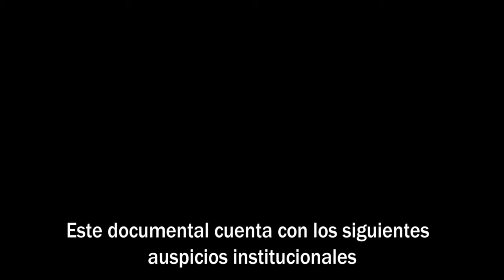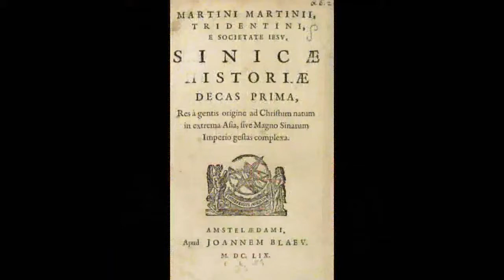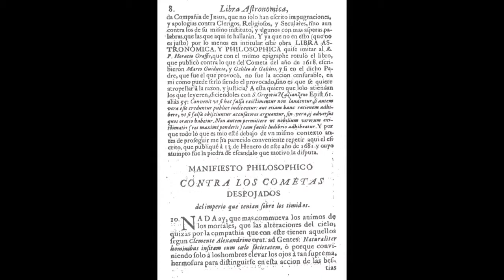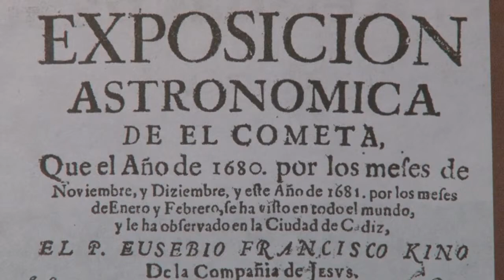Favores Celestiales Padre Eusebio Francisco Kino Sonora, México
Who was Eusebio Francisco Kino?

Eusebio Francisco Kino, (10 August 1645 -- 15 March 1711) was a Jesuit priest from a town which is now a part of northern Italy. For the last 24 years of his life he worked in the region then known as the Pimería Alta, modern day Sonora in Mexico and southern Arizona. He explored the region worked with the indigenous Native American population, including primarily the Sobaipuri and other Upper Piman groups. He proved that Baja California is not an island by leading an overland expedition there. By the time of his death he had established 24 missions and visitas (country chapels or visiting stations).